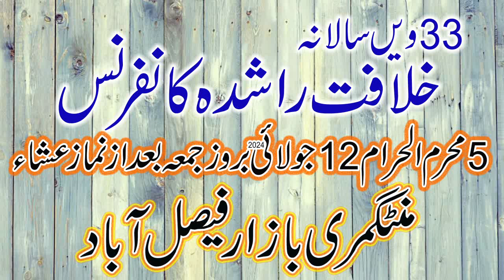Hazrat Muhammad (Saw) Ke Sahaba (R.A) Ki Shan ||qari hanif aziz sab|| بنی کی صحابہ